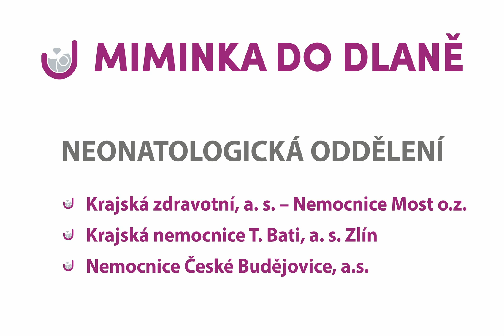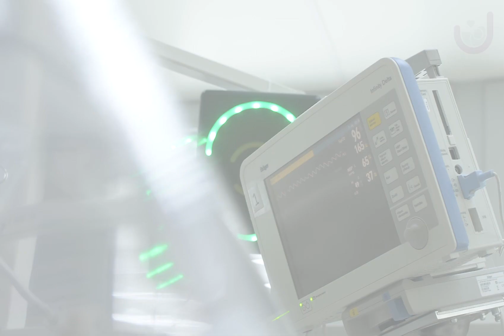2019 Nedoklubko - Neonatologie očima lékařů, lékařek a sester #2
Krajská zdravotní, a.s. - Nemocnice Most o.z., Krajská nemocnice T.Bati, a.s. Zlín, Nemocnice České Budějovice
 Na podzim roku 2019 jsme natáčeli rozhovory ve všech 12 perinatologických centrech intenzivní péče. Mluvili jsme s primáři a primářkami jednotlivých neonatologických center, s vrchními či staničními sestřičkami, s maminkami i tatínky. Ptali jsme se na to jak vidí svůj obor, jak vnímají svoji práci a jak hodnotí spolupráci s rodiči. Vzniklo 12 videí.
Jsme vděční za úroveň neonatologie v České republice. Jsme vděční za životy a zdraví našich předčasně narozených dětí.
Děkujeme!
Režie: Klára Choulíková
Kamera: Radomír Ševců, Martin Chocholouš - Montevideo
Střih: Simona Donovalová
Děkujeme 12 neonatologickým oddělením intenzivní péče našich perinatologických center a rodičům miminek do dlaně za možnost natáčení ilustračních záběrů.